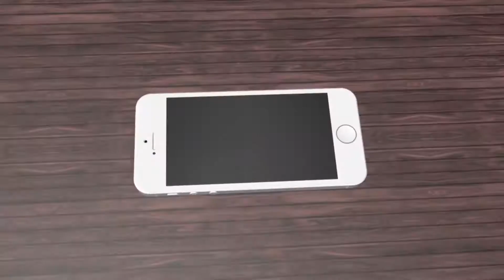MCPE: Survival Games -Ep 92 "SHORT & SWEET!"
What's up guys! Welcome back to another video! In todays video I play a very quick match of SG but a good one at that!

IP: sg.lbsg.net
Port: 19132
ShouTV: PandumaDood_
A: AirShou for iOS
A: CuteCut Pro
A: Photoshop Touch
-TheChaosCrew!
Other Friends!
Intro template made by Cohen!

Outro template made by Cohen